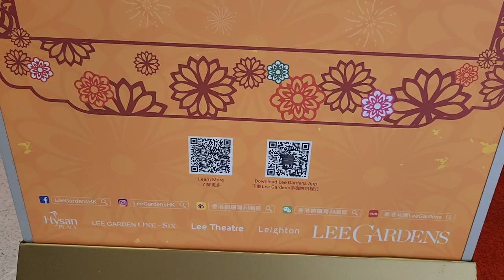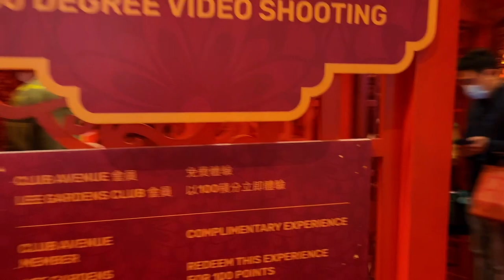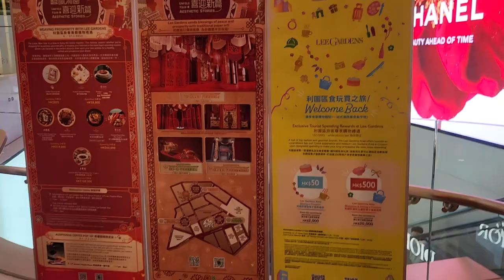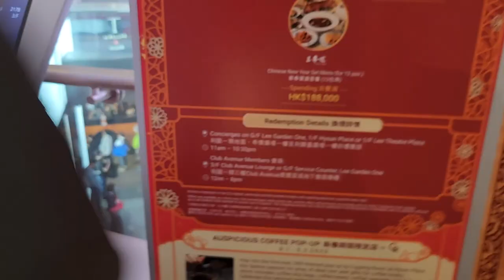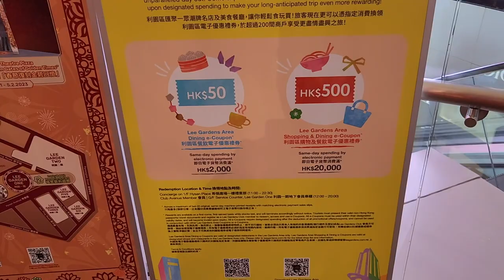「藝韻滿園‧喜迎新篇」新春裝置 @利園區 (1) - 2023年01月14日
錄影日期:2023年01月14日
錄影器材:Samsung Galaxy S22+ 5G
剪輯軟件:iMovie (Apple macOS)
影片解像度:1920x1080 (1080p,Full High Definition)
影片長度:4分28秒